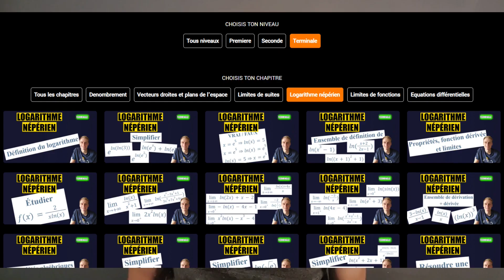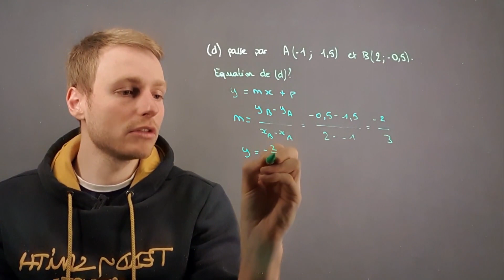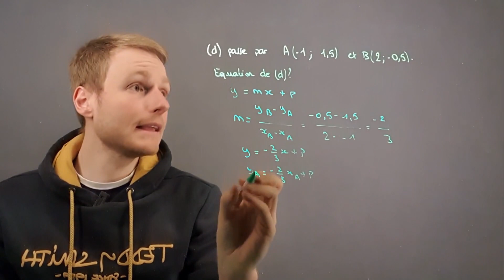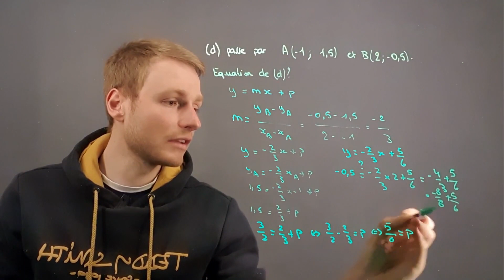(2nde) Déterminer l'équation d'une droite à partir de 2 points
🎁 Je t'offre mon guide pour réussir en Maths en 9 étapes

📹 Dans cette Maths-inale TV,  je te montre comment déterminer l'équation d'une droite à partir de 2 points.

Je m’appelle Romain.

Diplômé d'un master 2 en Maths avec spécialisation en data science avec mention Bien, et surtout passionné par les Maths, j'accompagne depuis 2016 les étudiants pour les aider à comprendre leurs cours de Maths et obtenir d'excellents résultats.

Après avoir coaché plus de 300 étudiants, soit plus de 1700h de coaching, et mis en place de nombreuses techniques pour faciliter la compréhension des Maths, j'ai regroupé ces astuces au cœur de mes différentes formations.

Au travers de mes contenus et de mes formations, je t'explique les Maths avec des mots simples, je te montre toutes les techniques et astuces qui te permettront de mieux comprendre les Maths.

🙏Chaque vidéo me prend du temps pour t'offrir la meilleur qualité donc si son contenu correspond avec justesse à ce que tu recherches abonnes toi et un petit like est un acte de gratitude facile qui me fera très plaisir !